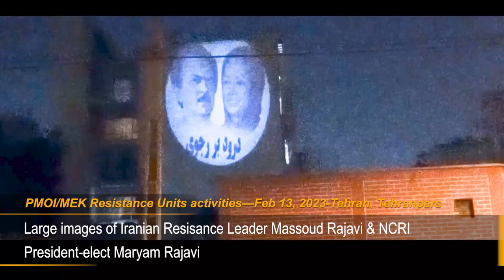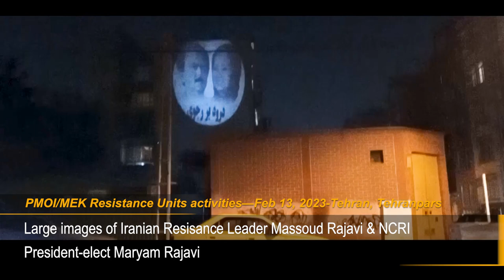MEK Resistance units project images of Massoud and Maryam Rajavi in Tehranpars, Tehran